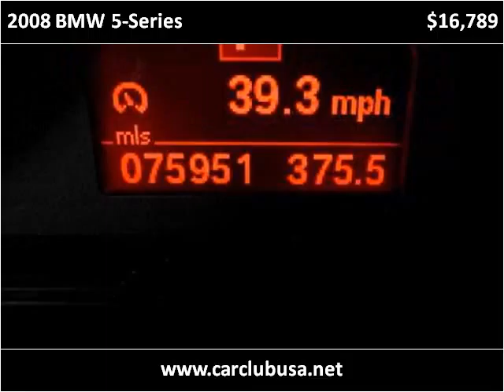2008 BMW 5-Series Used Cars Miami Gardens FL